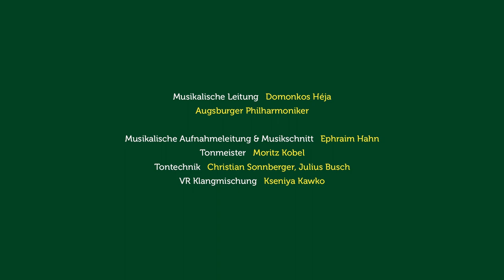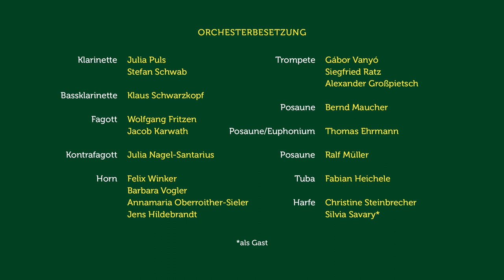Bilder einer Ausstellung - Trailer (Staatstheater Augsburg)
Eine interaktive Konzert-Erfahrung in 360°

Modest Mussorgsky (1839 – 1881): »Bilder einer Ausstellung«
in der Orchesterfassung von Maurice Ravel (1875 – 1937)

Erleben Sie Mussorgskys »Bilder einer Ausstellung« im ersten Virtual-Reality-Projekt der Augsburger Philharmoniker unter der Leitung ihres Generalmusikdirektors Domonkos Héja. Bei diesem interaktiven Konzert können Sie an vier unterschiedlichen Positionen mitten ins Orchester eintauchen und von dort per Rundum-Blick eine Perspektive einnehmen, wie sie sonst nur den Mitwirkenden vorbehalten ist. Sie erfahren hautnah, wie es sich anfühlt, direkt neben dem Dirigenten, zwischen den Fagotten oder vor den Harfen zu stehen. Dabei ist das VR-Konzert nicht nur visuell, sondern auch klanglich ein beeindruckendes 360°-Erlebnis. An der jeweiligen Position im Orchester können Sie die verschiedenen Klangrichtungen wahrnehmen, als ob sie tatsächlich vor Ort wären. So haben Sie Mussorgsky und die Augsburger Philharmoniker noch nie gehört!

Zur Komposition
»Bilder einer Ausstellung« ist eine Klavier-Komposition von Modest Mussorgsky aus dem Jahr 1874. Die einzelnen Sätze beziehen sich auf Gemälde und Zeichnungen seines im Jahr zuvor verstorbenen Freundes Viktor Hartmann, die Mussorgsky auf einer Gedächtnis-Ausstellung gesehen hatte. Die eindrucksvollen Vertonungen sind in Charakter und Form ganz unterschiedlich. So steht einem in »Gnomus« der missgestaltete, hinkende Zwerg beinahe bedrohlich vor Augen, während etwa im »Ballet des poussins« die halb geschlüpften Küken frech umherwuseln. Zwischen den Musik-Bildern bzw. Bildgruppen ist jeweils die »Promenade« als Gang zum nächsten Kunstwerk verklanglicht – ganz so wie bei einem tatsächlichen Museumsbesuch. 1922 bearbeitete Maurice Ravel den Klavierzyklus für Orchester und setzte Mussorgskys Geniestreich ein sinfonisches Denkmal.

Erleben Sie immersive Theatererlebnisse, die eigens an die Erfordernisse der 360-Grad-Perspektive angepasst wurden. Lassen Sie sich die VR-Brillen ganz einfach über unseren deutschland- und österreichweiten Leihbrillen-Versand nach Hause liefern oder streamen Sie Ihre Wunschinszenierung direkt auf die eigene VR-Brille. Alle Information finden Sie auf der Website des Staatstheater Augsburg